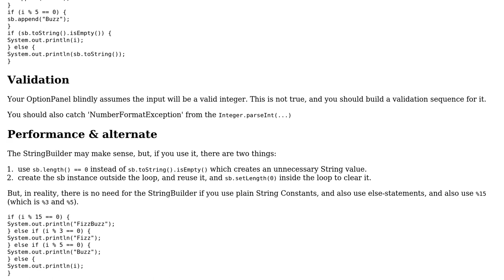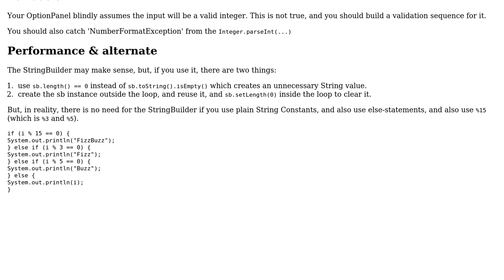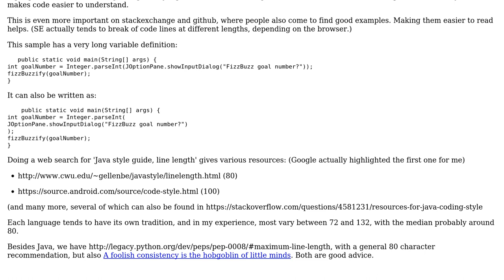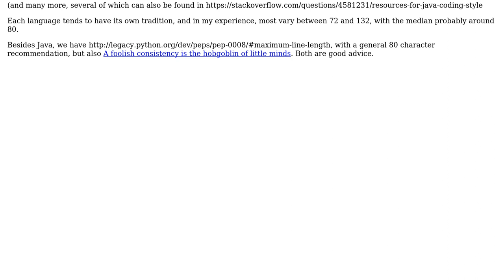Code Review: Simple FizzBuzz (3 Solutions!!)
Code Review: Simple FizzBuzz

With thanks & praise to God, and with thanks to the many people who have made this project possible! | Content (except music & images) licensed under CC BY-SA | Music | Images & others | With thanks to user Winston Ewert user rolfl user Legato user Henk Langeveld and the Stack Exchange Network Trademarks are property of their respective owners. You are responsible for your own actions.